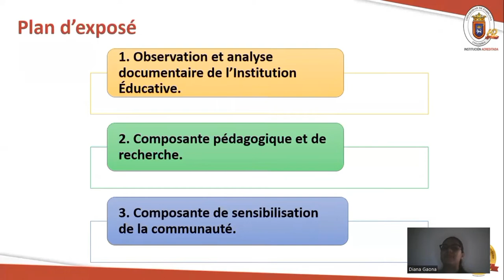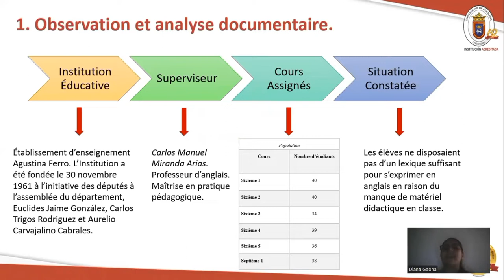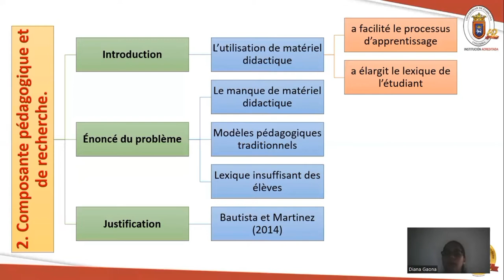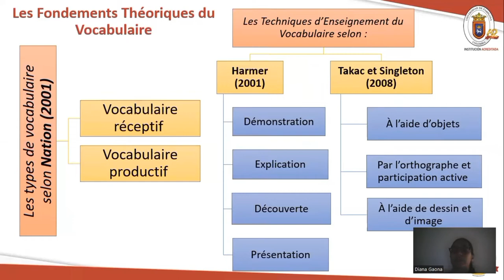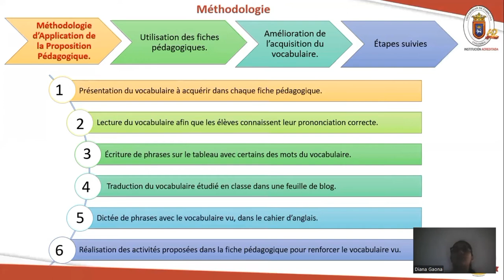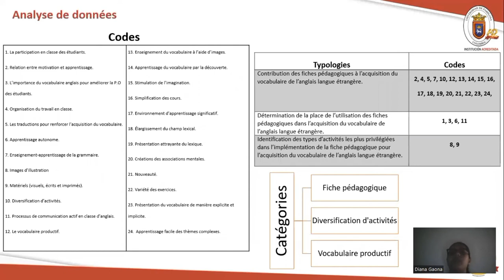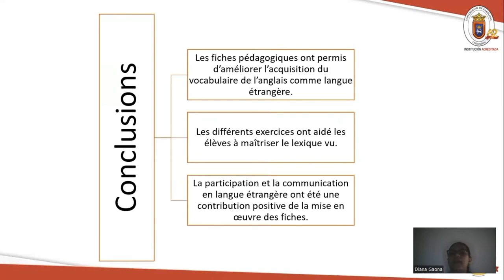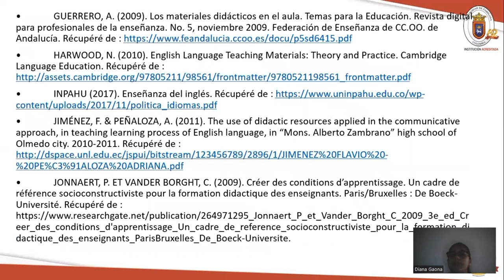XI ENCOUNTER OF FOREIGN LANGUAGE UNDERGRADUATE RESEARCHERS.